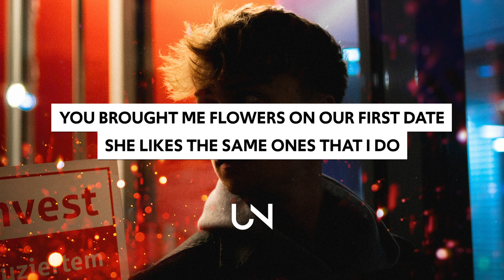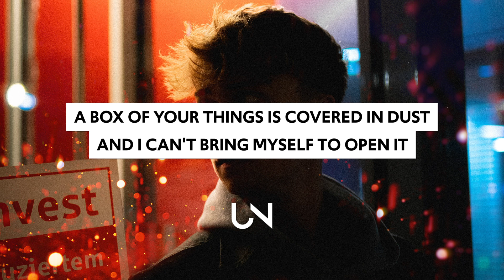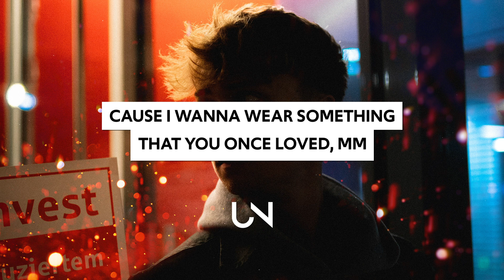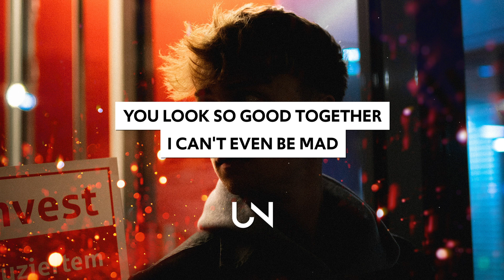Shallou & Ashe - Good Together (Lyrics)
Shallou & Ashe - Good Together (Lyrics / Lyric Video)

Lyrics for Shallou & Ashe - Good Together :)
[Verse 1: Shallou & Ashe]
We couldn't love from a distance
It took some time, but I realized
You and I are better off missing each other's eyes
You brought me flowers on our first date
She likes the same ones that I do
She met your mom on your birthday, mm-hmm

[Pre-Chorus: Shallou & Ashe]
You look so good together
I can't even be mad
I'm so glad that you're happy

[Chorus: Shallou & Ashe]
Like we were then, when I was yours
We were the summer and you're fallin' for
Someone else and that's okay
We were the summer and you're fallin', babe

[Verse 2: Ashe & Shallou]
A box of your things is covered in dust
And I can't bring myself to open it
'Cause I wanna wear something that you once loved, mm-hmm
Did you read the letter that I left ya?
If I know you read it, then I'd feel alright
If I had to choose better weather
I'd choose you every time

» UNCVRD«